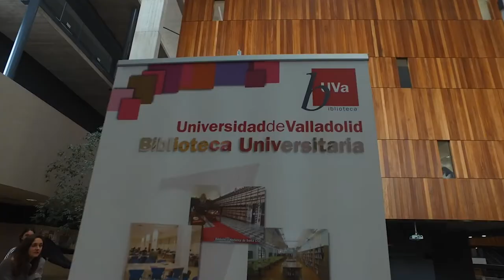Grado Derecho UVa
De acuerdo con la larga tradición de los estudios universitarios de Derecho, y partiendo del antecedente del título de Licenciado en Derecho, que la Facultad de Derecho de la Universidad de Valladolid lleva impartiendo desde la Edad Media, y del que el presente Grado en Derecho pretende ser un continuador con las actualizaciones que imponen los nuevos tiempos y el proceso de Bolonia, se trata de formar a los futuros profesionales del Derecho (juristas), con el objetivo de que en el momento de su graduación dispongan de la formación generalista -en conocimientos y competencias- que es necesaria, sea para su ulterior especialización en postgrado, sea para acceder a las distintas profesiones y funciones jurídicas que se han mencionado anteriormente, y para las que en ciertos casos, se requerirá de la superación de cursos específicos de formación ?abogados, procuradores?, o de pruebas selectivas ?función pública?.

El Grado en Derecho proyectado incluye, además, una oferta de asignaturas optativas agrupadas en itinerarios, que tiene la función de orientar una elección coherente de las mismas, a la vez que ofrecer una cierta preespecialización en el grado, que ayude a elegir la futura formación de prosgrado y/o profesión jurídica de los graduados.

En cualquier caso, como acaba de apuntarse, hay que insistir que el grado no persigue formar a profesionales del Derecho con un perfil definido en relación con las distintas profesiones jurídicas. En particular, no es su objetivo formar a abogados, aunque esta sea sin duda una de las profesiones más características, y por la que se orientará un porcentaje significativo de graduados. Se trata más bien de formar a un jurista generalista con una formación y una visión general del conjunto del ordenamiento jurídico, y con el background de formación básica (histórica, filosófica y económica) necesario para ejercer cualquiera de las profesiones jurídicas. Los aspectos concretos de cada una de las profesiones serán objeto de estudio en relación con las distintas materias, pero sin que ello signifique profundizar en los perfiles característicos de cada una.

Sin perjuicio de las competencias generales y específicas que el grado pretende desarrollar, y que se señalan a continuación, se tratará de que la formación de los graduados se proyecte sobre las diversas fases en las que actúa el Derecho: (1) Elaboración de las normas jurídicas, (2) Conocimiento y sistematización, (3) Interpretación y aplicación al caso concreto. En particular se prestará atención al análisis de las líneas de fondo ideológicas, sociales y económicas que subyacen en todas estas fases y a la finalidad inevitablemente pragmática del Derecho, como ingeniería social llamada a resolver los problemas reales que crean los conflictos intersubjetivos, entre particulares o entre éstos y las superestructuras públicas de las que están dotadas todas las sociedades modernas.

En todas las materias se tendrá particularmente en cuenta las exigencias que impone una sociedad moderna basada en fundamentos democráticos y de tolerancia, como es afortunadamente la sociedad española en el marco de la Europa comunitaria y de un panorama cada vez más fluido de relaciones internacionales. En este contexto la igualdad de género, el respeto escrupuloso a la diversidad cultural e ideológica, serán constantes a lo largo de todos los estudios y materias.